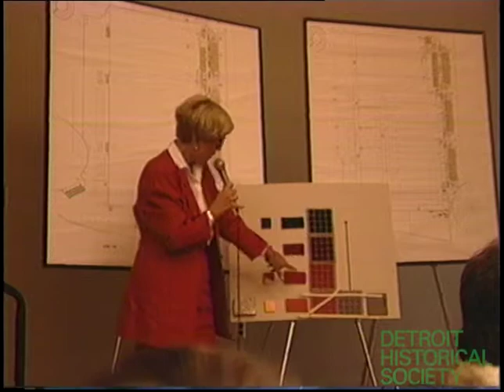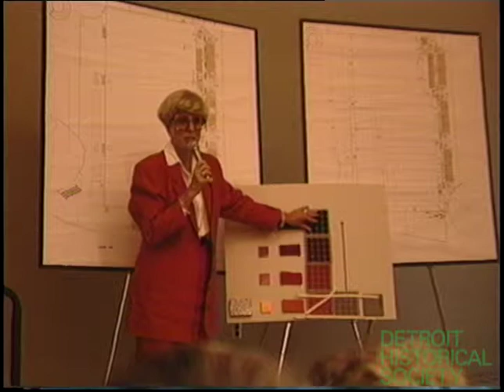1988 Outstate Media Day Tape 1: Cobo Hall Tour, Spain Middle School Band, and June Roselle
U-Matic S tape containing a variety of footage shot during the City of Detroit's Outstate Media Day on May 13, 1988   This tape features the reporters touring Cobo Hall, portions of presentations from Cobo Hall director June Roselle and Mike Ilitch, and a video birthday greeting for Mayor Coleman A. Young from the members of the Spain Middle School band.

The tape begins with footage shot inside of Cobo Hall.  A group of reporters walk through the building's halls.  Some of them enter a conference room.  The statue of Joe Louis is shown from above.  The group rides down an escalator.  Then the group is gathered in another conference room for a meal, where the Spain Middle School band performs.

After a cut, the members of the Spain Middle School band are then filmed wishing Mayor Coleman A. Young a happy birthday.

Following a brief gap in the tape, Cobo Hall director June Roselle is filmed addressing the group on the topic of a new brochure about Cobo Hall, the upcoming People Mover station, and the plans for the building's expansion.  She refers to two large floorplans for the expansion which are displayed behind her, as well as a chart showing the color-coding system to differentiate the new exhibit halls.

After a cut, in a silent shot Mike Ilitch is filmed seated at one of the tables in the hall, beside another man.  The camera then follows the other man as he stands up, walks to the podium, then begins addressing the audience.  The recording ends during this sequence.

The recording is on a 3m MBU-18 U-Matic tape with a handwritten 3M label across its top.  The tape is housed within a black plastic latching case with a matching label on its cover.